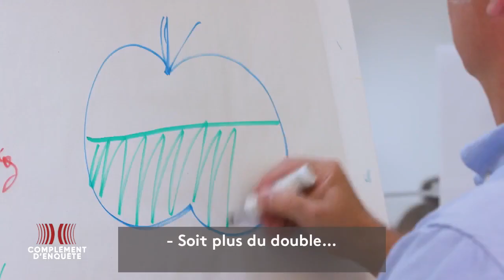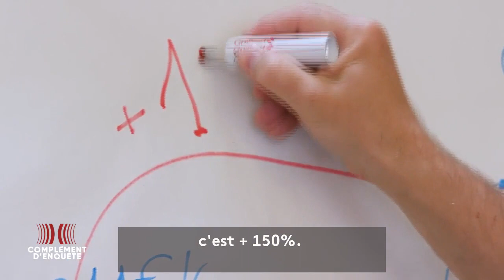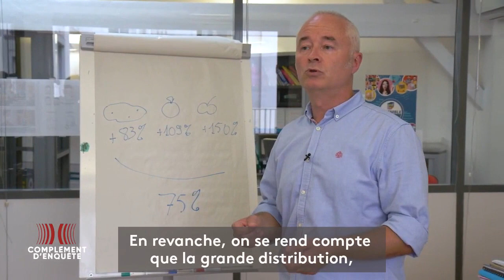Complément d'enquête. Grandes surfaces: main basse sur le bio ! / Extrait 1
Les grandes surfaces gagneraient-elles plus d’argent sur les produits bio? Selon l'UFC-que choisir, la différence de marge brute entre le bio et le conventionnel est en moyenne de 75%.

🔴 Grandes surfaces: main basse sur le bio !

📺 A (re)voir sur France 2 et en streaming sur Francetvinfo.fr